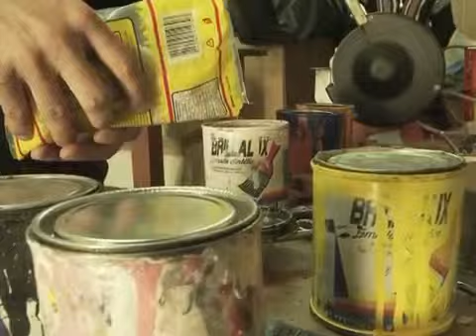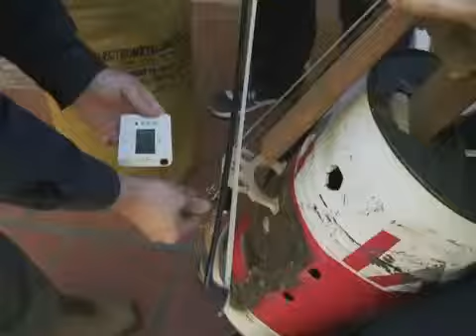Southern Resources - Scrap metal makes beautiful music in Paraguay